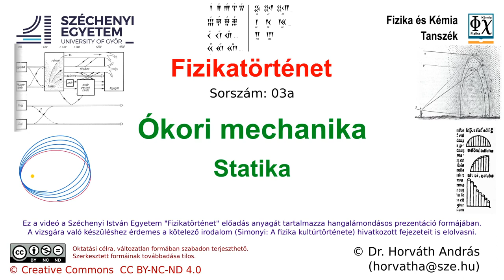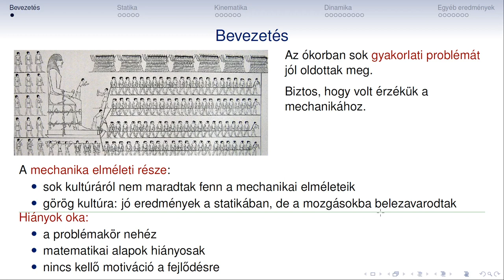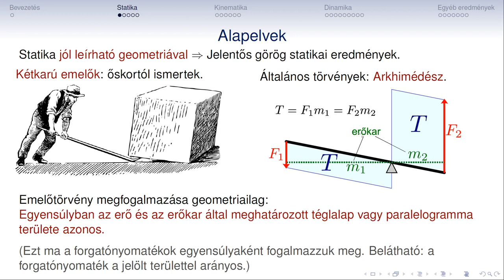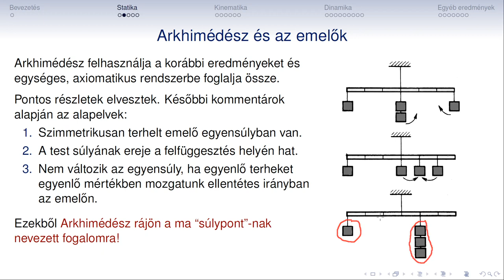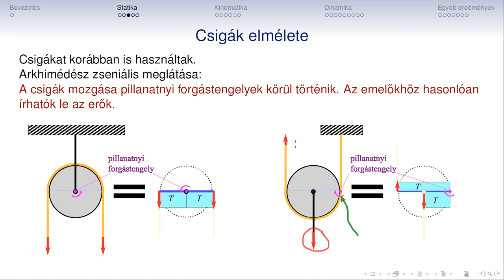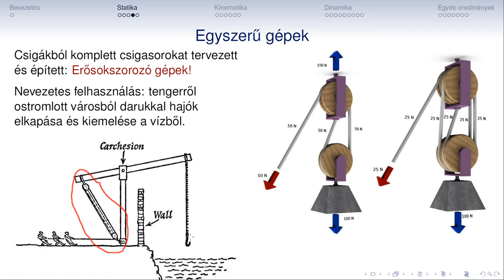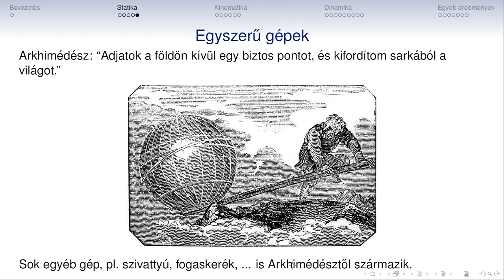Fizikatortenet 03a Okori mechanika Statika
Fizikatörténet
03a
Ókori mechanika
Statika